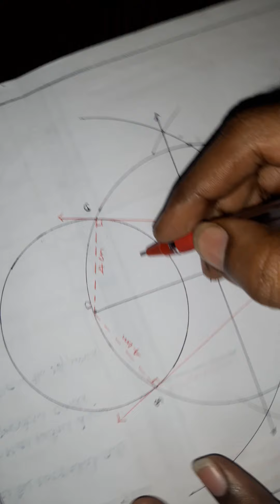10th maths/Exercise 4.4 Q no 14/Chapter-4 Geometry